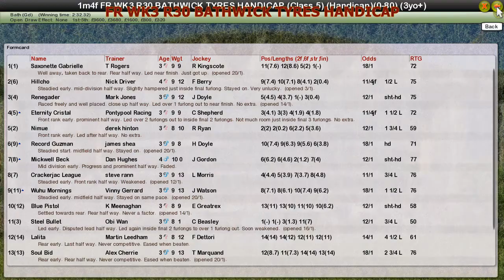FR WK3 R30 BATHWICK TYRES HANDICAP